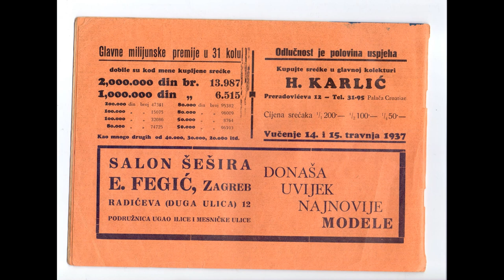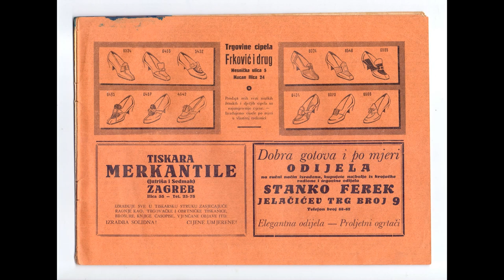THE PHANTOM COMIC 1937. NR.1. KINGDOM OF YUGOSLAVIA/CROATIA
Mateus82Collectibles Ebay store